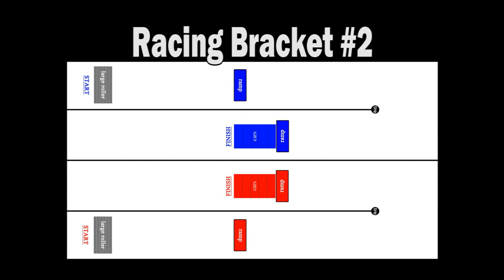Pro Mod Racing Bracket #2 - Feb 5, 2017 - Trigger King R/C Monster Trucks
R/C Pro Modified Monster Truck Racing Bracket #2 from February 5, 2017, presented by Checkered Flag Hobby Country.